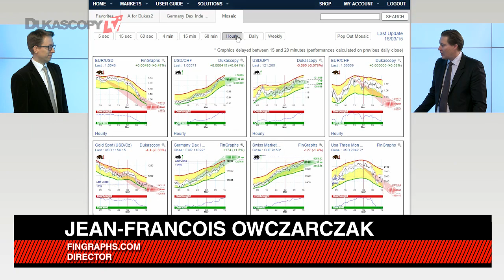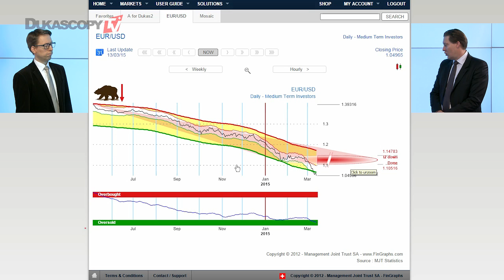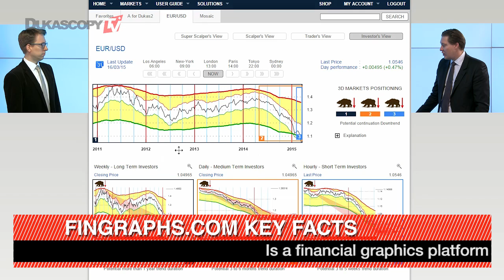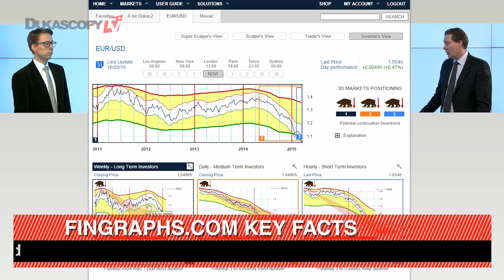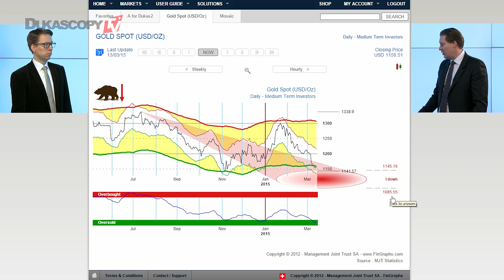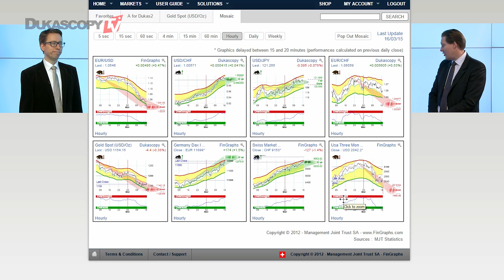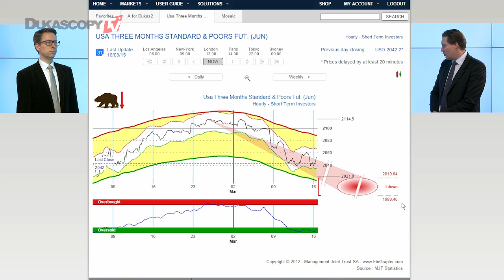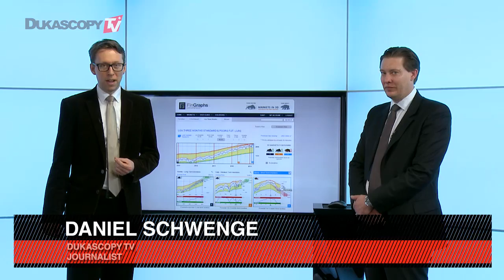Euro Sell-off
What outlook does the technical analysis give at the start of the new week? Jean-Francois
Owczarczak, Management Joint trust and FinGraphs.com